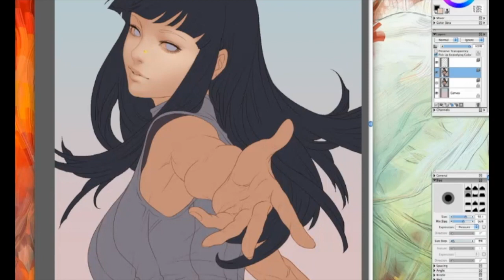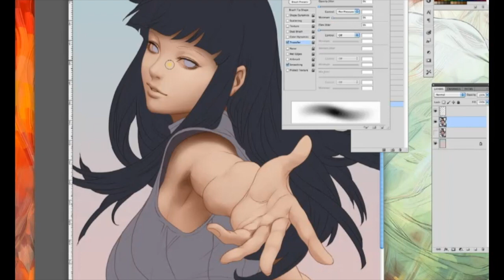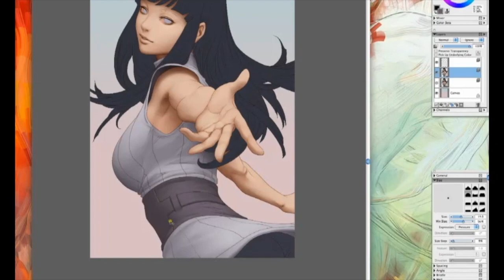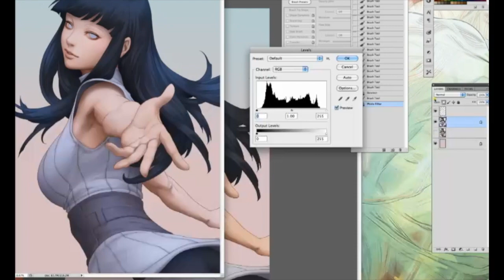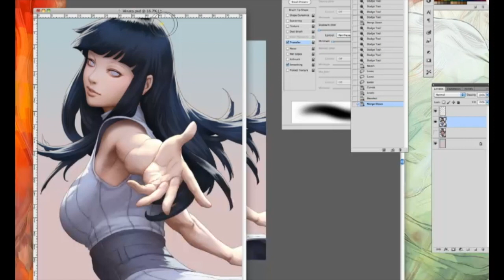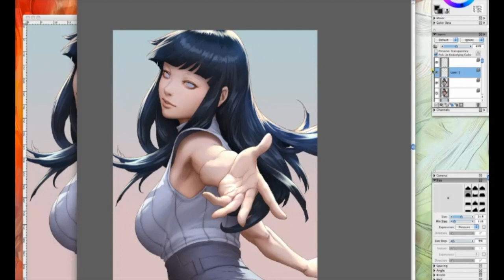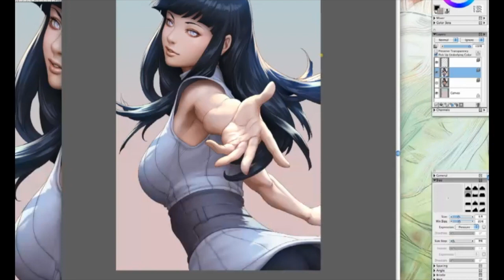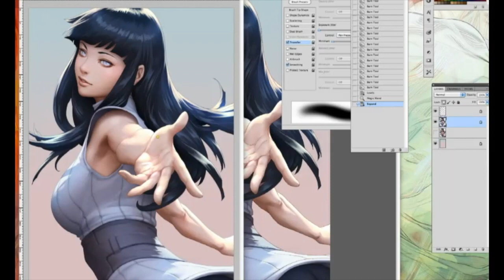Love Beyond Cherry Blossom - Hinata Hyuga Painting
This piece was done right after I completed the entire Naruto manga within a week. Did you managed to spot the hidden message in this art? ;)

Done in Corel Painter and Photoshop, 8 hours in total.